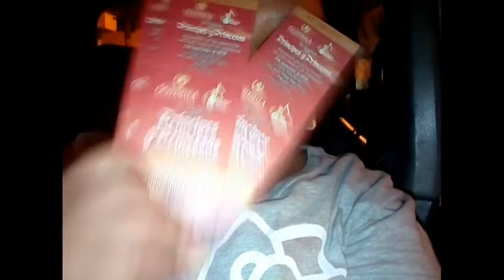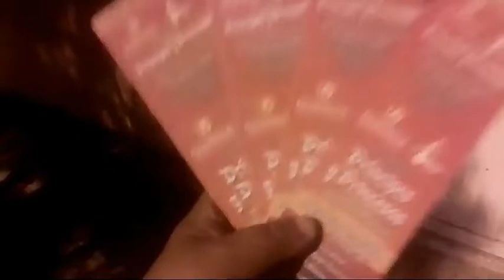Vlog •|• VUELVO A LA CALLE + CAMINEMOS CON DIOS DE LA MANO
¡ Hola a todos estoy agradecida con todas las personas que observen mi canal !
Trataré de mantenerlos informados de una forma amena, vivo en la ciudad de Guatemala,
Tengo dos hijos Antony y (Marcó Tulio??), vivo y convivo sólo con (Antony??) y (Makito)
     Espero que les guste y les entretengan los diversos videos que tengo, Hasta Pronto

WHATSAPP PREGUNTAME

DIOS TE BENDIGA DIOS TE AMA 💓
EL TE ESPERA CON BRAZOS ABIERTOS : )